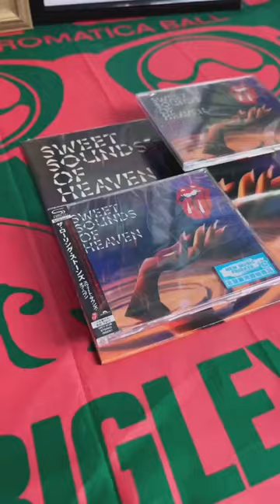Sweet Sounds Of Heaven [SHM-CD] [Japan Bonus Track]